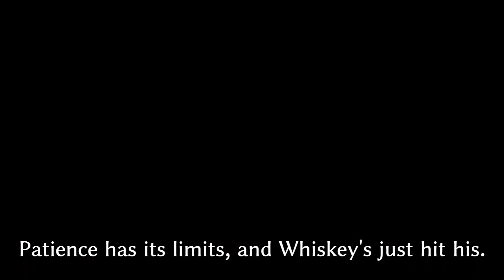Reach the Limit : A Quest for Playtime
For Whiskey, sleeping and playing encompass most of his activities. As he grows older, his sleeping time also increases. Surely, he must miss the times when his brothers were always with him. @Intothelivingwater